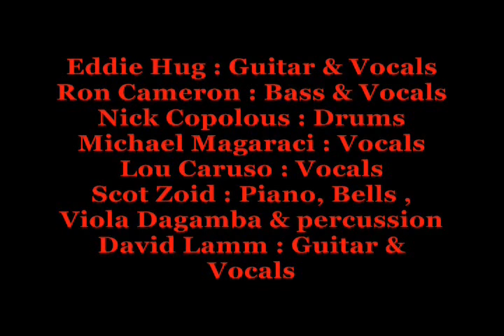"DRAGONFLY" CONCERT at Creative Corner 2 27 2016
"Dragonfly", The Music of Jimi Hendrix Tribute. Live concert at Creative Corner with special guests.